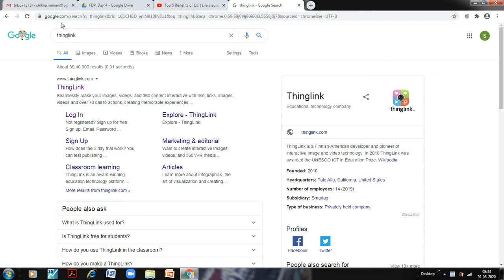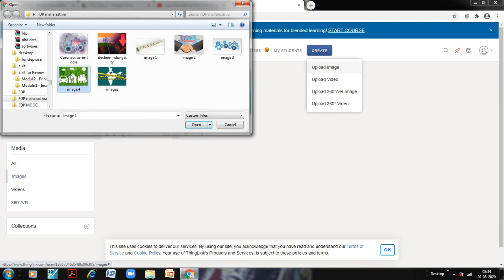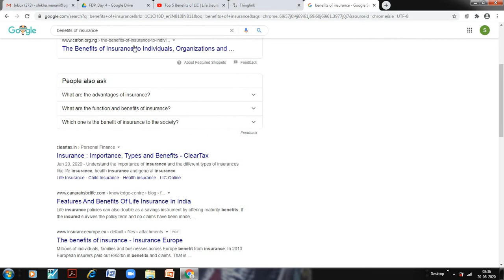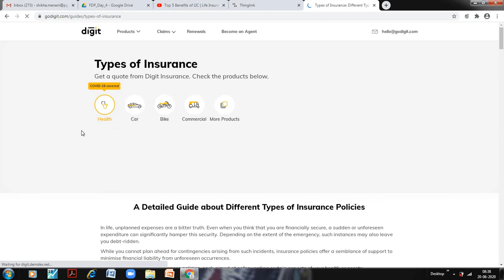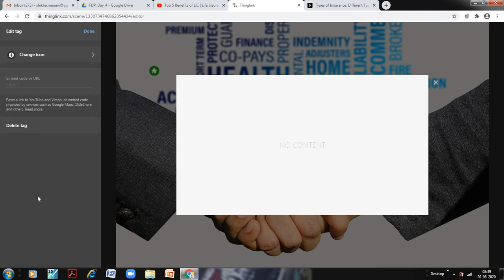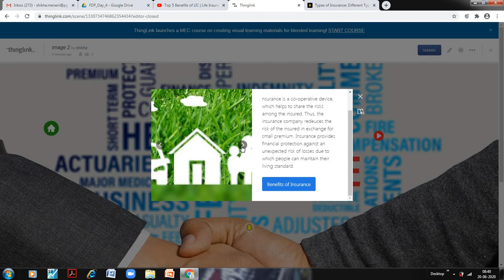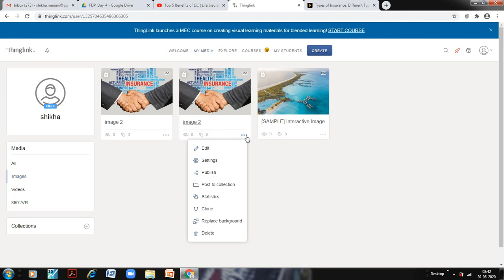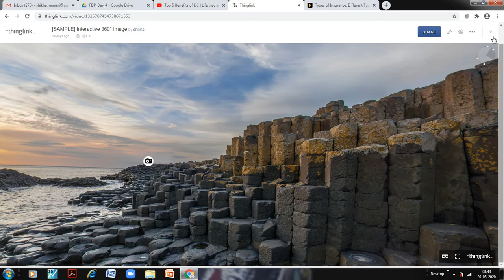Thinglink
See how to make interactive images to make blended classroom interesting.